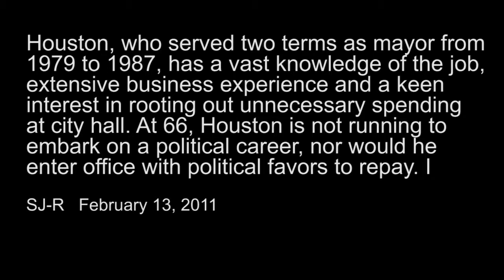SJ-R: OUR OPINION: MIKE HOUSTON FOR MAYOR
Mike Houston for Mayor of Springfield